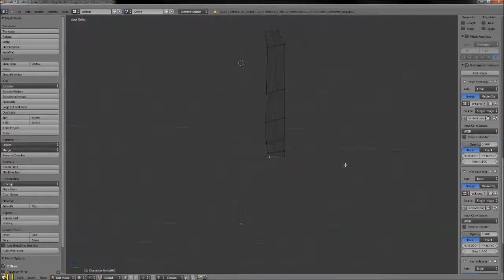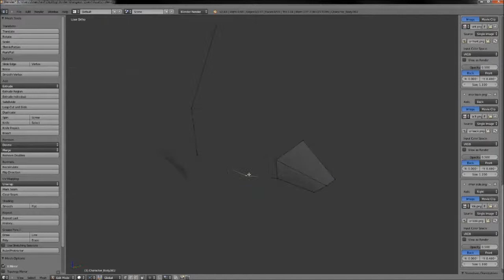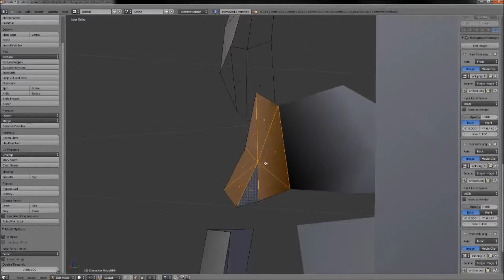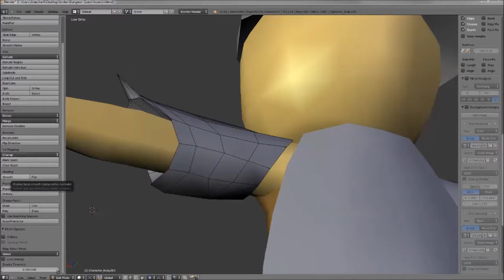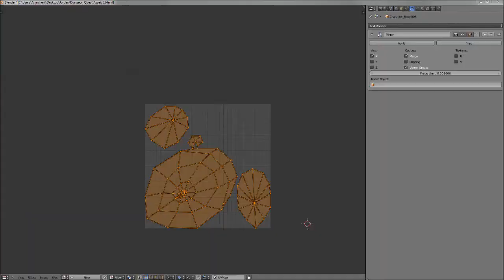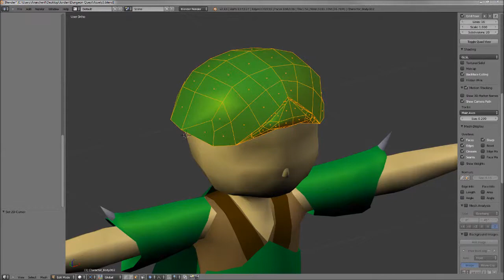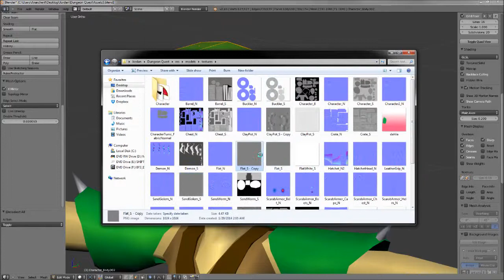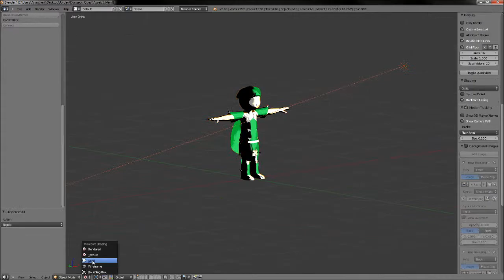Project Dahlia - Scarab Armor Modeling (Time Lapse)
A time lapse video of the creation of the scarab armor for an upcoming game I'm working on currently titled "Project Dahlia". Stay posted for Kickstarter information, and enjoy the video! :)